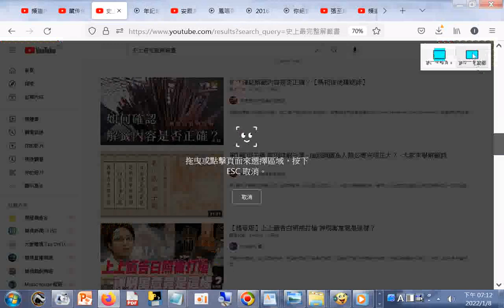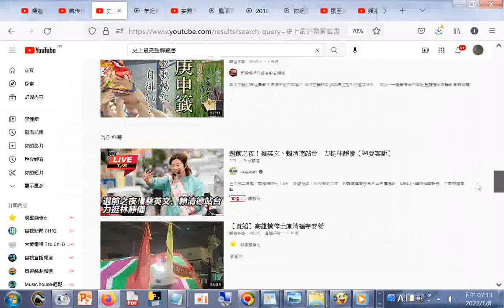分享 國文老師碩士論文：史上最完整解籤書(筆者想到可參考特殊籤書--在嘉義大林的安霞宮)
國文老師碩士論文：史上最完整解籤書(筆者想到可參考特殊籤書--在嘉義大林的安霞宮)